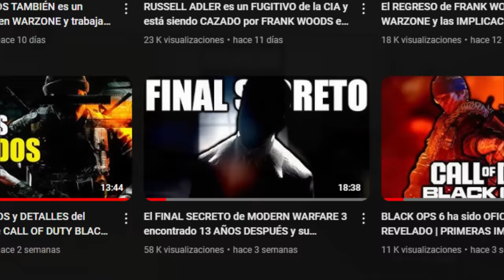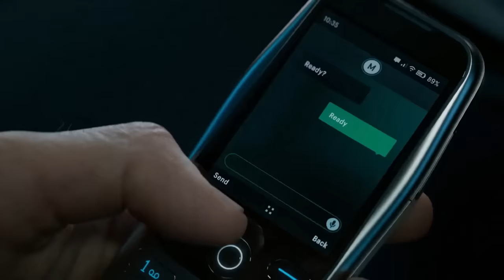Entonces... ¿el CAPITÁN PRICE MURIÓ después del FINAL SECRETO de MODERN WARFARE 3? | Campaña MW3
Después de la revelación del FINAL SECRETO de MODERN WARFARE 3 de 2011, tenemos que analizar cual fue el DESTINO del gran CAPITÁN PRICE, protagonista de la TRILOGÍA MODERN WARFARE. Ya que, ahora que conocemos este final secreto, tenemos una respuesta definitiva.

🎬JASON HUDSON NO ES el TOPO de la CIA en WARZONE y BLACK OPS 6 y te EXPLICO POR QUÉ

🎬TODO el CANON de la SAGA BLACK OPS EXPLICADO [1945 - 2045] (Lore Black Ops 6) | CRONOLOGÍA COD

🎬BLACK OPS 2 YA NO ES CANON en la SAGA CALL OF DUTY para BLACK OPS 6 y eso es MUY BUENO

🎶MÚSICA UTILIZADA EN ESTE VÍDEO 🎶:
- Call of Duty Modern Warfare 3 Multiplayer menu music
- etxrnall - your love is my drug (8bit slowed)